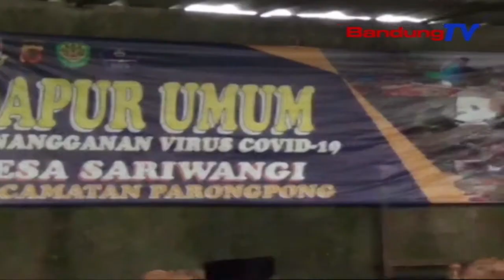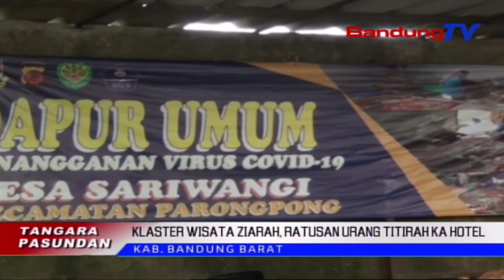Klaster Wisata Ziarah, Ratusan Urang Titirah Ka Hotel | TP | BANDUNGTV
TP | BANDUNGTV | IWAN M RIDWAN | Pamarentah Kabupaten Bandung Barat, Bakal Ngalakonan Evakuasi Mangratus-Ratus Warga Di Tilu RT Di Desa Sariwangi, Kabupaten Bandung Barat, Satutas Tilu Puluh Salapan Urang Warga Dicindekeun Positif Covid-19 Samulangna Wisata Religi Ka Luar Kota. Eta Mangratus-Ratus Warga Bakal Direlokasi Ka Hiji Hotel, Sangkan Kasus Covid 19 Di Eta Lelewek Teu Mingkin Sumebar.